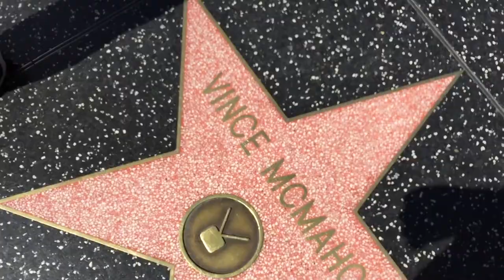A Visit to "The Office"